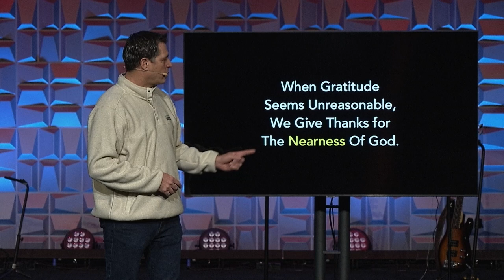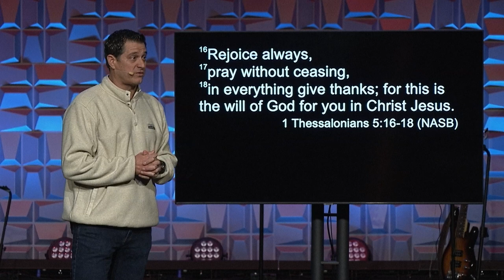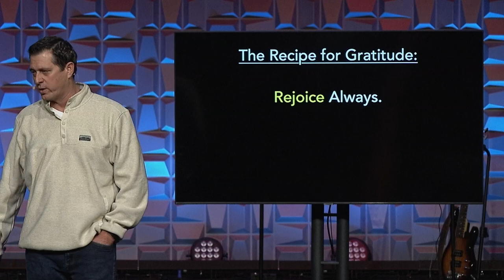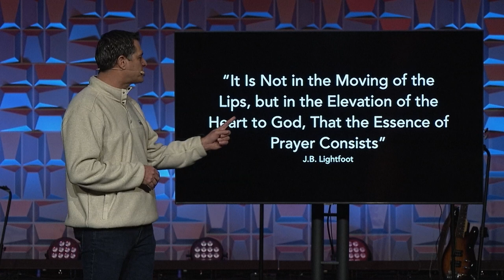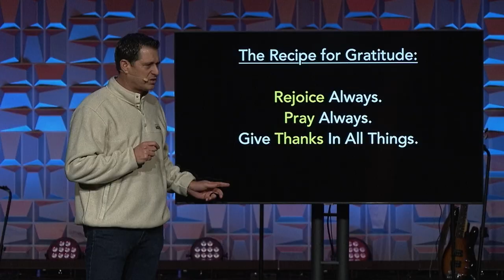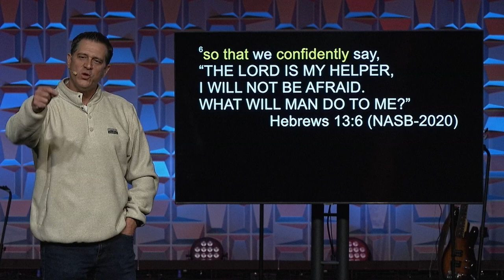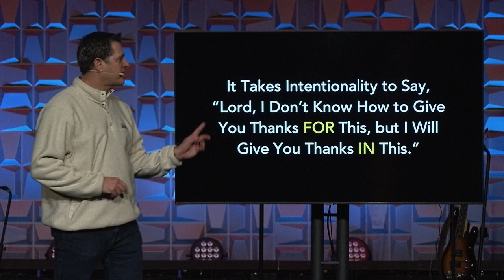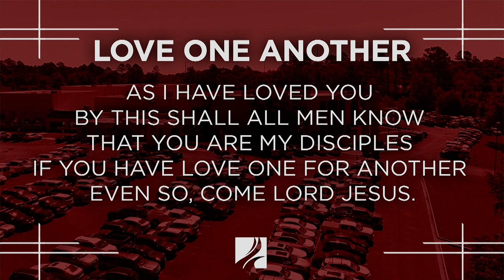November 26, 2023 Gratitude - A Reasonable Response Part 5